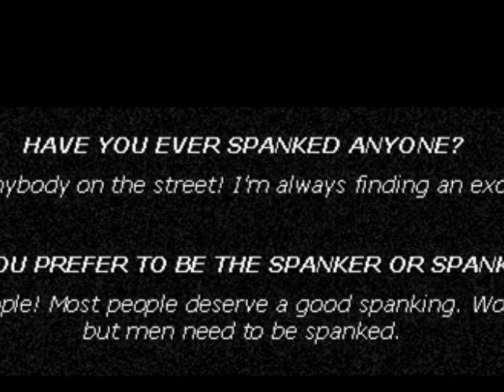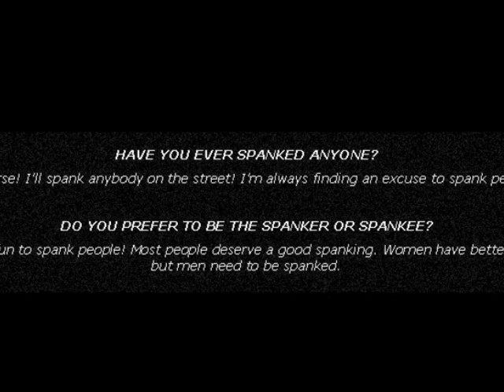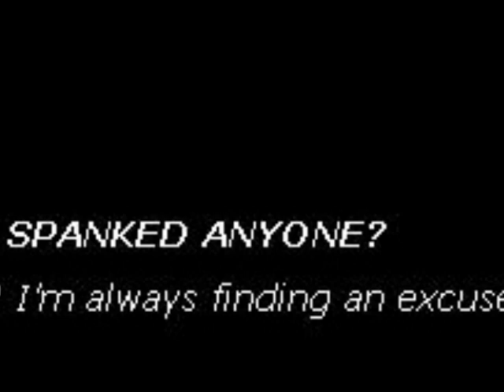Jane Wiedlin - Mercenary (Acoustic)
From the so-called "Acoustic Album" of solo and Go-Go's songs that Jane recorded in the early 1990's.  Not sure if this was a live performance or if it was done in an actual studio but the audio sounds like it was recorded professionally, so it may be an outtake from the session that resulted in her acoustic rendition of "Our Lips Are Sealed" which she included on her 1992 compilation album "From Cool Places To Worlds On Fire: The Very Best Of Jane Wiedlin".